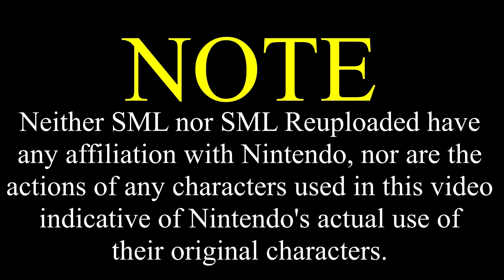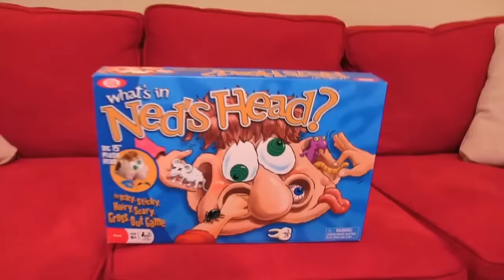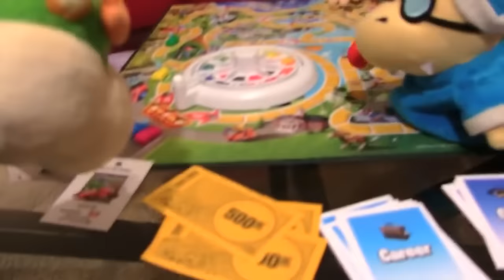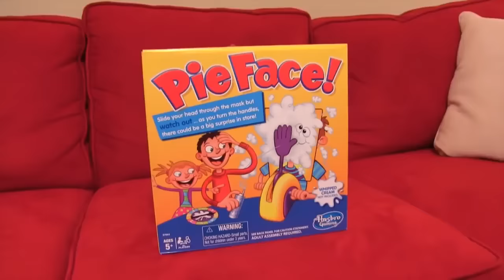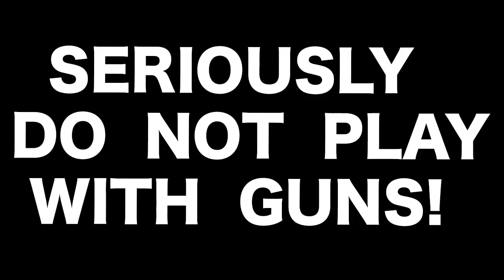SML Movie: Bowser Junior's Game Night 3 [REUPLOADED]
Original Description: SML Merch!

Bowser Junior and his friends meet Jeffy! They have a game night together!